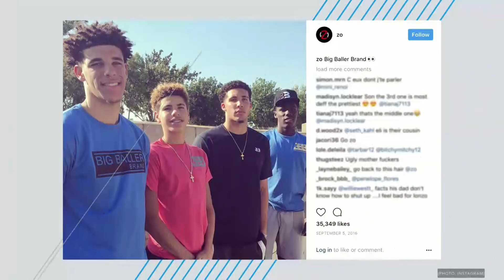Shaq Makes Lavar Ball Diss Track - BET Breaks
The NBA legend took major shots at Ball on his new record.